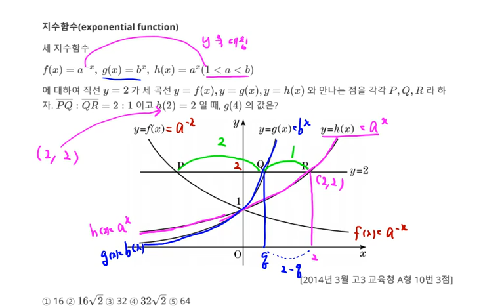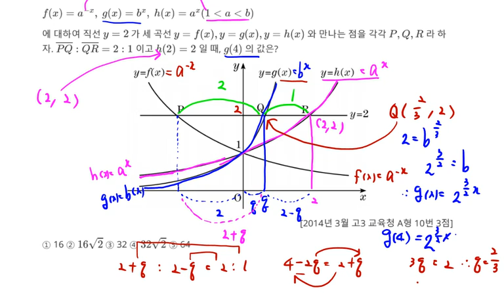2014년 3월 고3 모의고사 수학 A형 10번 3점 지수함수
2014년 3월 고3 모의고사 수학 A형 10번 3점 지수함수

1. 지수함수(exponential function) 그래프의 교점 30번
2. 2014년 3월 고3 모의고사 수학 문제지 다운로드
    에 올려놓을 예정입니다.
3. 각종 참고서, 모의고사 강의 목록